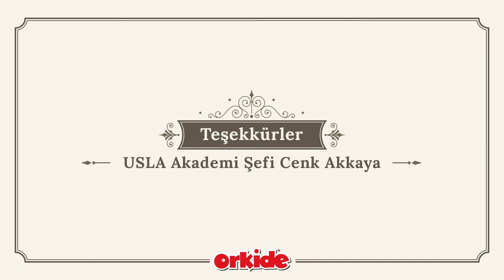Bahar Türlüsü | Orkide Yağları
Orkide Yağları'nda bugünkü tarifimiz: USLA Akademi Şefi Cenk Akkaya’dan Bahar Türlüsü.

Malzemeler:
½ adet Soğan
4 diş Sarımsak
2 adet Patlıcan
2 adet Kabak
2 adet Kapya biber
1 adet Sarı dolmalık biber
1 adet Yeşil dolmalık biber
1 kg Domates
1 yemek kaşığı Domates salçası
4 dal Fesleğen
Orkide Sızma Zeytinyağı
Tuz, karabiber, kekik

Yapılışı:
Bütün ürünleri küp şeklinde doğrayın. Sırasıyla Orkide Sızma Zeytinyağı’nda soğan, sarımsak, kabak ve patlıcanları ilave edip patlıcanlar yumuşayana kadar çevirin. Ardından biber ve domatesleri ilave edin, tuz, karabiber ve kekiği ekleyin ve orta ateş üzerinde yarım saat pişirin. Fesleğeni ekleyin ve servis edin.

Afiyet olsun.